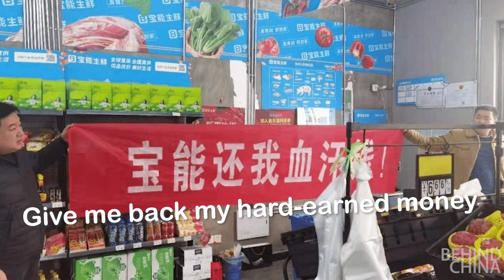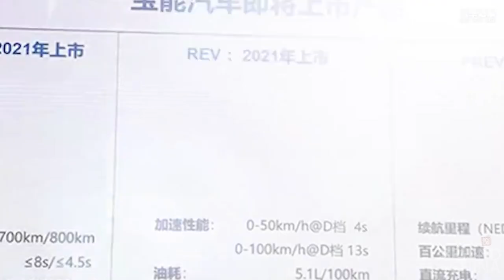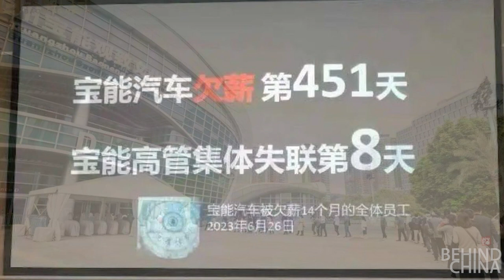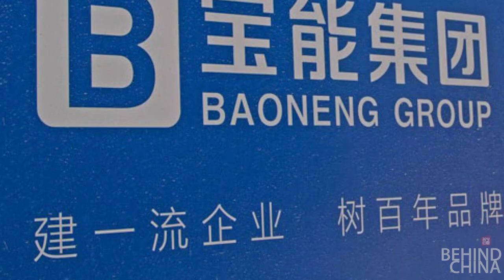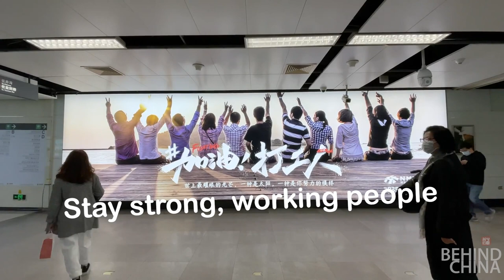The slowdown of the Chinese economy is confirmed, take a look at this moment 宝能集团姚振华遭欠薪员工围堵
This is the Beginning of the End of China’s Economic Miracle. As the Chinese economy heads downward, the instances of creditors coming in person are increasing.

For those employees owed wages by Baoneng Group, intercepting their group's chairman 宝能集团  姚振华 has almost become the only option.

Apart from this, there is no other way to retrieve wages overdue for more than a year."

As we can see, growth slowdown will take toll.